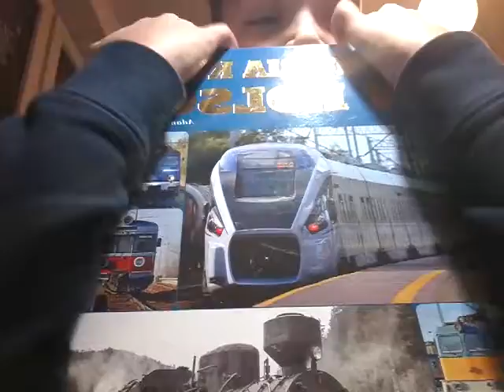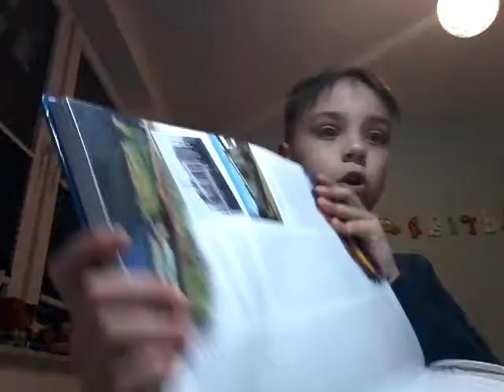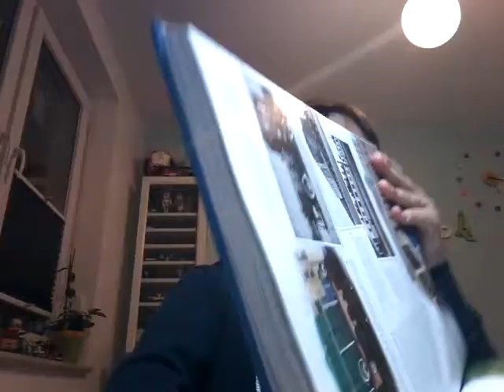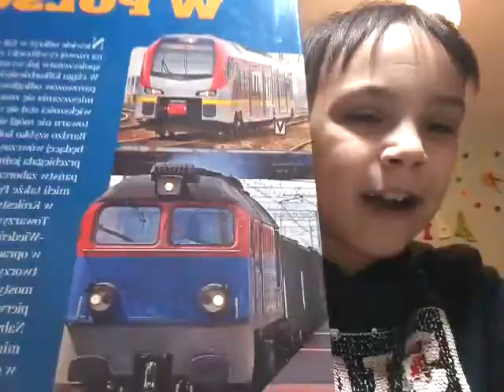Książka pociągowych czarów